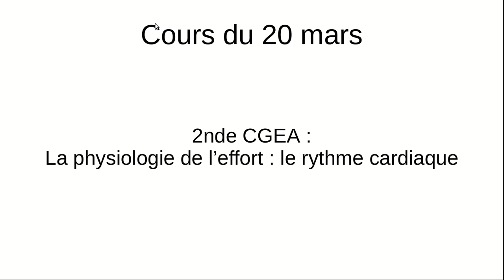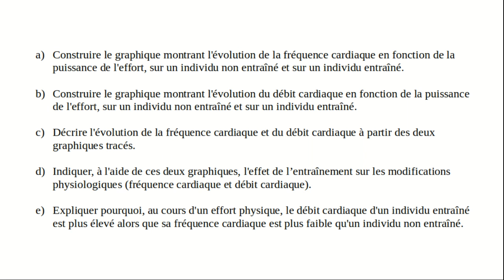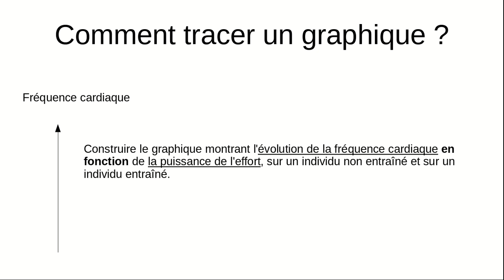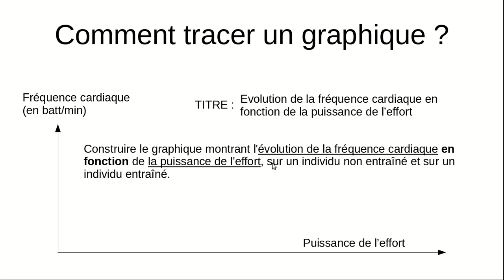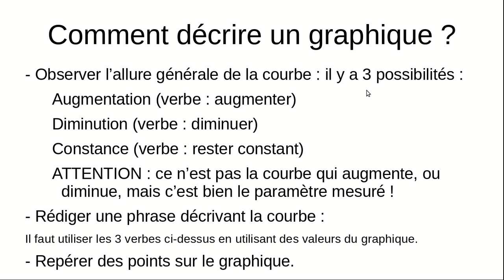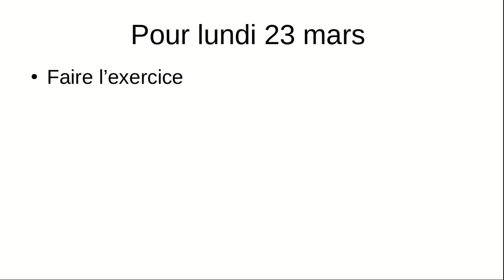Cours du 20 mars - 2ndeCGEA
Cours du 20 mars que la physiologie de l'effort : le rythme cardiaque